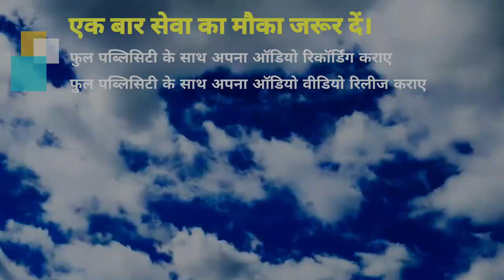Video 2021 देखिये इस दर्द भरी आवाज़ पे रोने लगी है पब्लिक : SAD तूने मुझे पागल किया Ajeet Premi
► Album :- Tune Mujhe Pagal Kiya
► Song :- Tune Mujhe Pagal Kiya
► Singer :- Ajeet Premi
► Lyrics :- Tuntun Yadav
► Recording :- Bombay Studio Chhapara ( 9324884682 )
► Camera Man :- Brijesh Raj , Vicky Rajkumar
► Team Now :- Ayush Raj , Gyanu Bhai , Rs Aman Sony , Ravi Rajkumar
► Editor :- Kumar Sanny , Nikesh Bhai

Bihar - 845449

PAWAN KUMAR
(Producer/Director)
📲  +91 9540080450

SURAJ KUMAR
(Manager)

UJJWAL SAMRAT
(Producer/Director)
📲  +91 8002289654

VAIBHAV NISHANT
(Proprietor)
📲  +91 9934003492